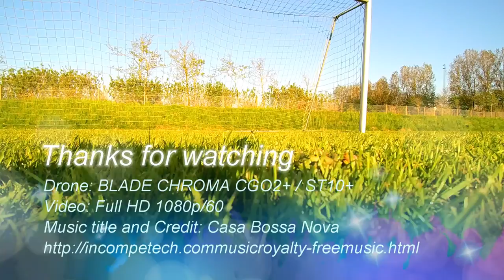Blade Chroma CGO2+ First flight. Video Res. 1080p/60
This is the maiden flight with my new Quadcopter/Drone.
And the drone is the BLADE CHROMA CGO2+ / Radio ST10+
Location is Randers N. Denmark